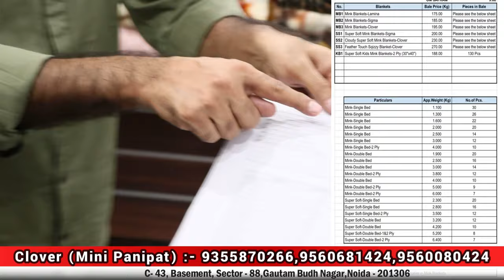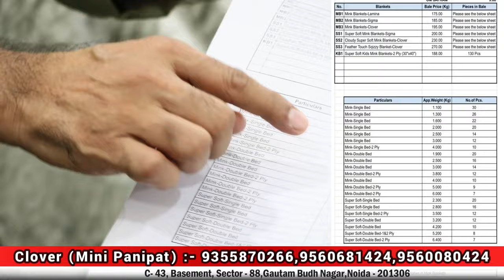Mink Blanket ख़रीदे किलो के भाव Mini Panipat Noida से | Blanket Manufacturer & Wholesaler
DELHI GARMENTS PVT. LIMITED

Clover (Mini Panipat)
Delhi Garments Private Limited
C- 43, Basement, Sector - 88,
Gautam Budh Nagar,
Noida - 201306
Uttar pradesh

KANPUR

Shop no 8 Massod complex bans mandi cooper Ganj Kanpur 208001(u.p.)

PANIPAT

Jatal road opposite hp fuel station Panipat Haryana 132103

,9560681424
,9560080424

Google Location 👆

Noida Mini Panipat से ख़रीदे,Curtain, Hotel bedsheets,Towels,Weading Set

Search related to this video-
panipat bedsheet wholesale market
panipat jc shoppess poonam vlogs
panipat curtain wholesale market
panipat wholesale market
panipat metro project
panipat market
panipat katran market
Mink Blanket
blankets manufacturer panipat
haryana
blankets manufacturer
blanket manufacturing process
blanket manufacturing business
blanket manufacturers in ludhiana
blanket manufacturing machine
blanket manufacturer in kolkata
blankets wholesale market
blankets wholesale market in
hyderabad
blankets wholesale market
blankets wholesale market in delhi
blankets wholesale market in ludhiana
blankets wholesale
blankets wholesale market panipat
blankets wholesale market in karachi
blanket wholesale market in lahore
blanket wholesale market in Noida
blankets manufacturer panipat
haryana
blankets manufacturer
blanket manufacturing process
blanket manufacturing business
blanket manufacturing machine
bed sheet,
mini panipat noida,
cotton bed sheet,
bedsheet wholesale,
bedsheet ka design,
pilkhuwa bed sheet market,
bedsheet
panipat bedsheet manufacturer
wholesale bed sheet
double bed sheet
bedsheet manufacturer
cotton bedsheet wholesale market
panipat bed sheet
single bed sheet
bedsheets
bedsheets for double bed with price
clover
wholesale bedsheet market in delhi
panipat
bedsheet wholesale market in panipat
jaipuri bedsheet wholesale market
towel wholesale market in delhi
3d bed sheet
bedsheet haul
jaipuri bedsheet
panipat wholesale bedsheet market
blanket wholesale market
fitted bed sheet
panipat handloom wholesale market
bed cover
bed sheets
bedsheet wholesale market delhi
panipat market
cotton ki bed sheet,
double bed,
wholesale market,
bed sheet wholesale market,
bed sheets online shopping,
bedsheet wholesale market in mumbai
double bed ki chadar